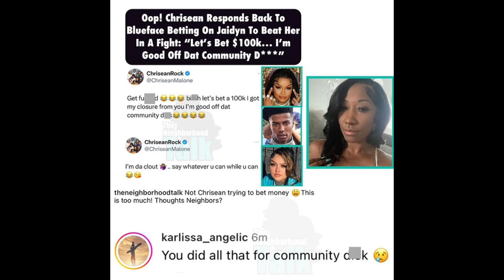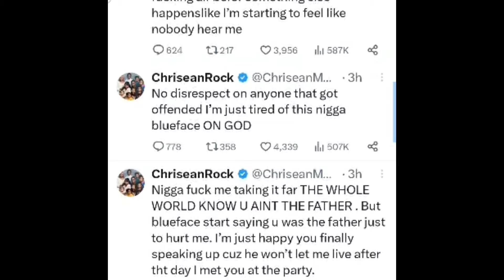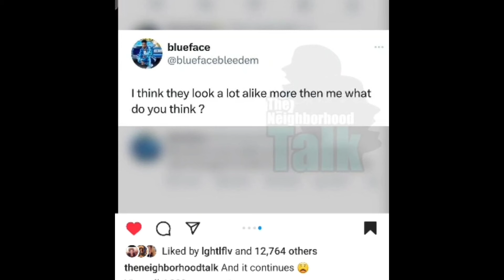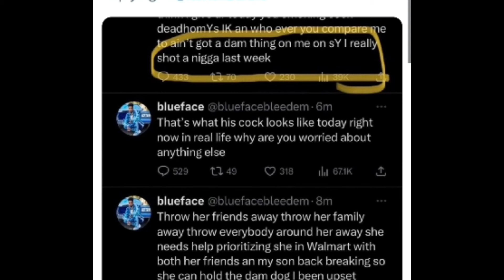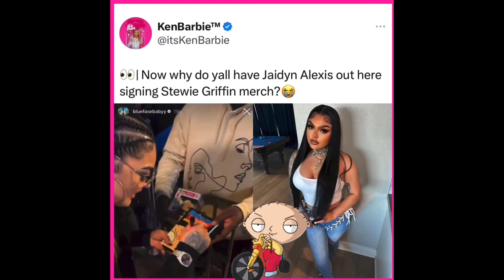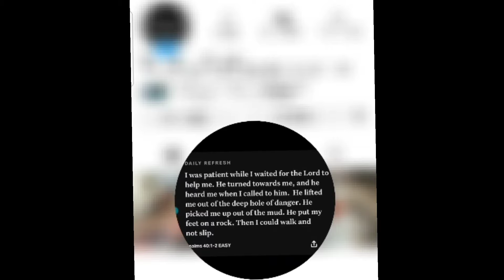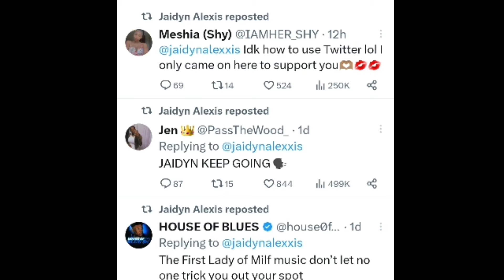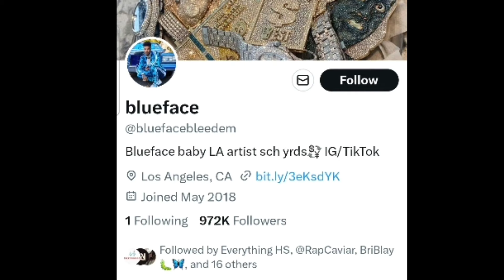Chipped Blue Rocks: Blueface & Chrisean Baby Drama Vol 1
New Toxic Soap Opera Featuring Blueface, Chrisean Rock, Blueface's Mom & Jaidyn Alexis ( And More)

Chipped Blue Rock Intro